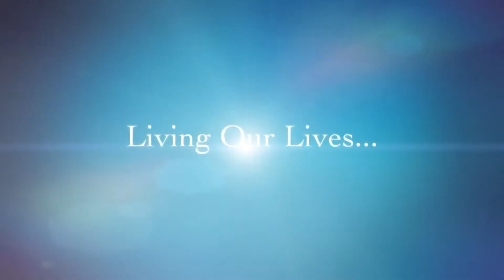Family Day At Kings Island! Mystic Timbers & Planet Snoopy Fun!! Short Vlog!